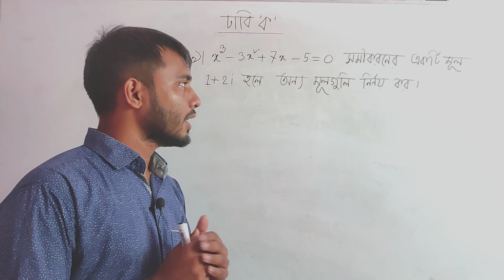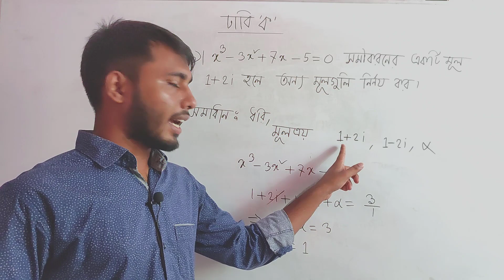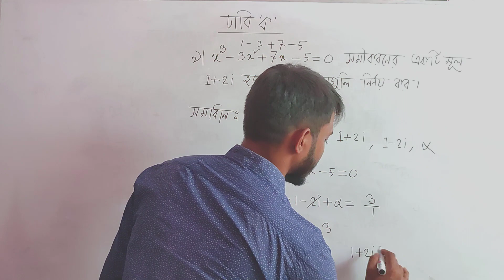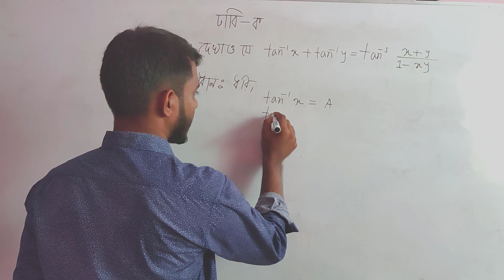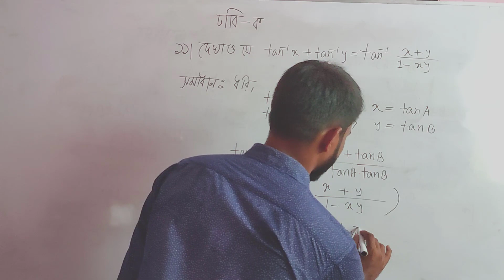Dhaka University A Unit Math Written questions solution || Part-1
Video Title : Dhaka University A Unit Math Written questions solution
Subject : Mathematics
Topic :  DU Exam 2021
Class :  HSC

Lectured by :  Md. Rabiul Awal
Institution    :  Khulna University
Department :  Mathematics